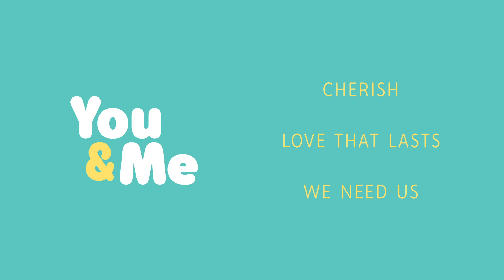YOU & ME | PLAYLIST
When we live in pursuit of Godly relationship with one another, together we reflect His very image. Relationships formed by God are made with purpose, and we want to be committed to strengthening them through His divine power and purposes.